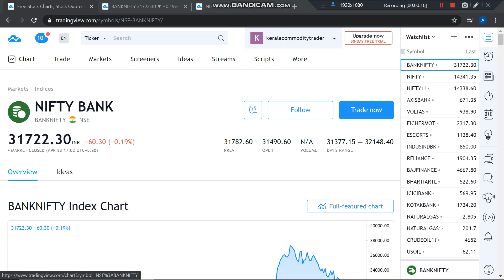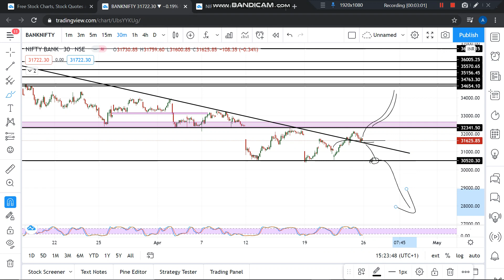Banknifty and Nifty Trading Levels For Tomorrow/Intraday Levels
Banknifty nd Nifty Intra day and weakly levels.